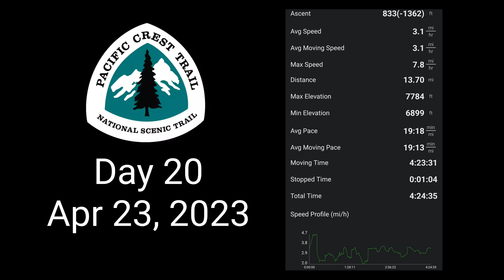PCT Day 20: Big Bear to I-15/Cajon Pass 1 of 5